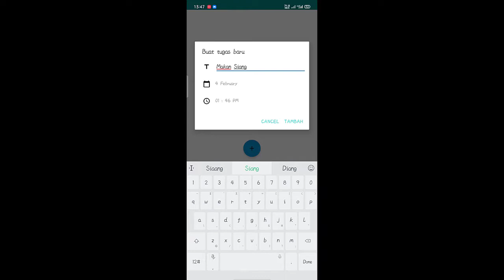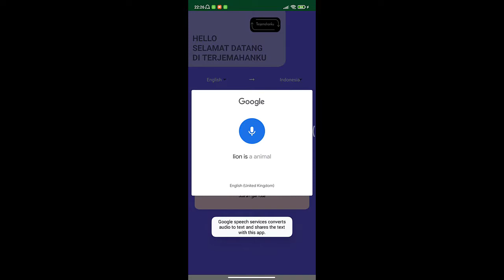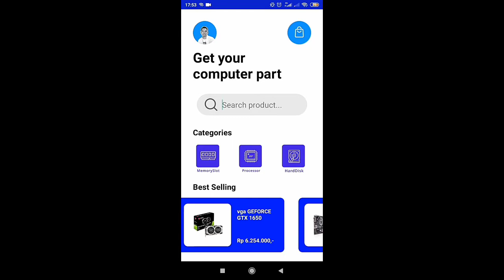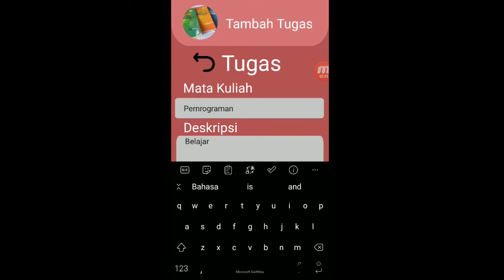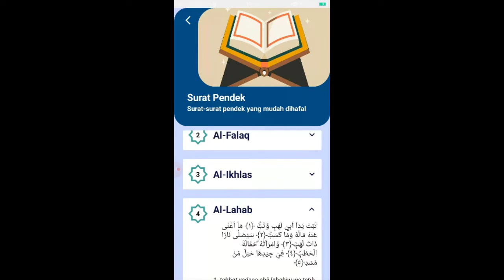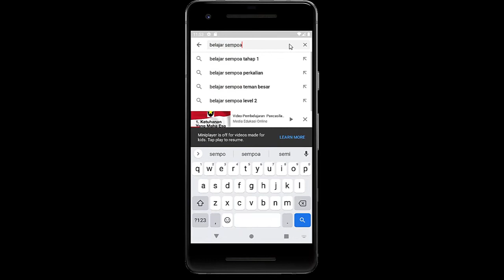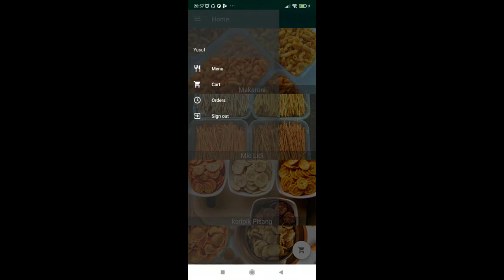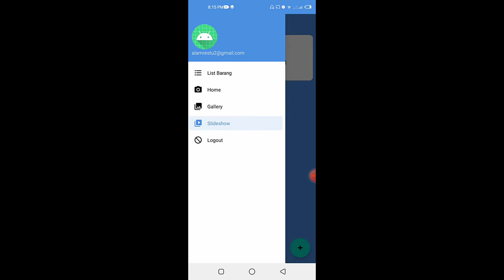Kumpulan Proyek Android dengan Kotlin dan Java Part 2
Tugas Akhir Matakuliah Pemrograman Perangakat Bergerak Mahasiswa D3 Teknik Informatika Polines

00:15 - Aplikasi Manajemen Tugas
01:40 - Aplikasi Terjemahan
06:23 - Aplikasi Penjualan Sparepart Komputer
10:44 - Aplikasi Manajemen Tugas Kuliah
14:14 - Aplikasi Bahasa Isyarat
16:17 - Aplikasi Panduan Sholat
18:08 - Aplikasi Mobile Learning
24:12 - Aplikasi Panduan Pembuatan Kopi
25:47 - Aplikasi Toko Online
27:29 - Aplikasi Pemesanan Warteg
29:31 - Aplikasi Inventori Barang